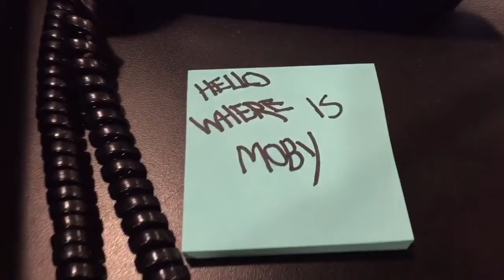Sunday, November 21st, 2021 — Astronomically Improbable